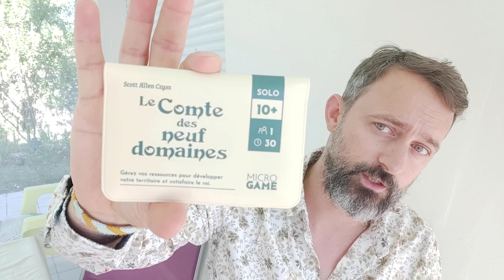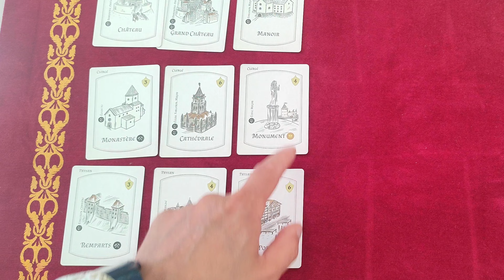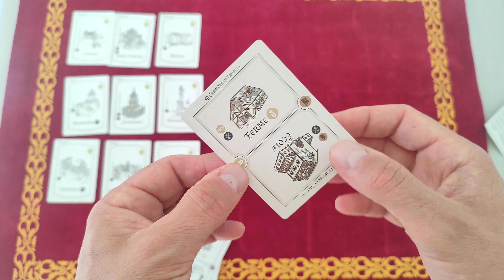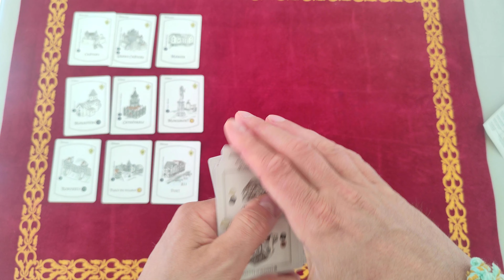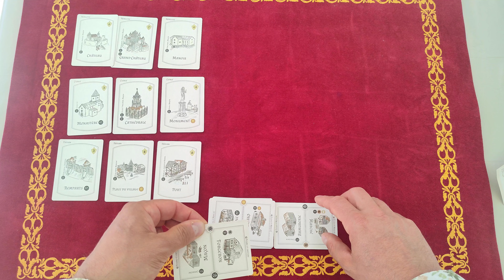Le comte des neufs domaines - Comment on joue ? Et démo ...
Oyez, oyez ! Un nouveau mini-jeu de chez @editionsmatagot9795 , il s'agit cette fois de "le comte des neufs domaines".
Développez votre domaine pour obtenir les faveurs du roi. Seulement 18 cartes mais un. eau challenge à relever. Certes du hasard mais finalement pas tant que ça!
Je parle du jeu et déroule une partie complète.

00:00:00 Intro
00:00:51 Générique
00:00:57 La mise en place et les règles
00:10:10 Explication d'une fin de round
00:17:25 2ème ère de jeu
00:25:23 Scoring
00:25:38 Avis